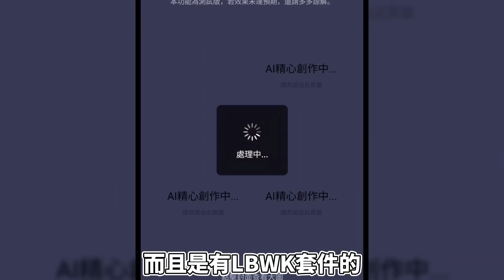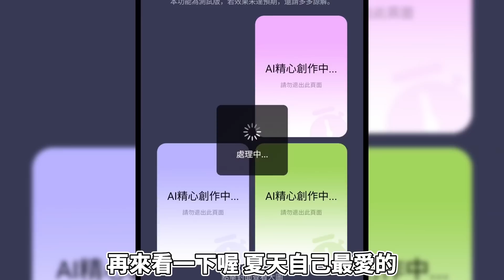【AI人工智慧】讓AI畫車子結果它居然畫出... | 美圖秀秀 | Sun夏天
現在AI作畫真的很流行，沒想到連車子都能畫了...而且AI的畫法真是天馬行空...尤其是600LT門上那顆頭🤣🤣

｜Discord粉絲交流群組，愛車的人都在這裡聚集!!｜

｜夏天旗下的模型車店!! Tubro模型車｜蝦皮賣場連結

1500匹馬力的GTR能贏過F1嗎？ *東瀛戰神GTR vs F1 2022* 0-400直線加速賽！